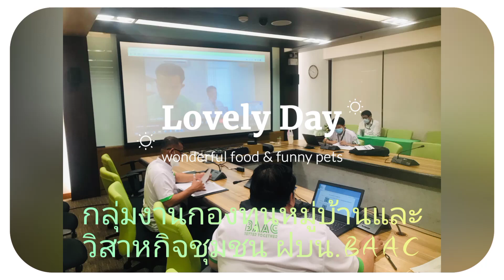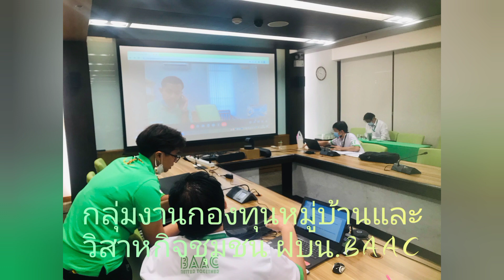สบจ.มีรากฐานจาก.คนสำราญงานสำเร็จ ผลงานเบ็ดเสร็จเพื่อเกษตรกร..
รากฐาน สบจ.คนสำราญงานสำเร็จ ผลงานเบ็ดเสร็จเพื่อนเกษตรกร..